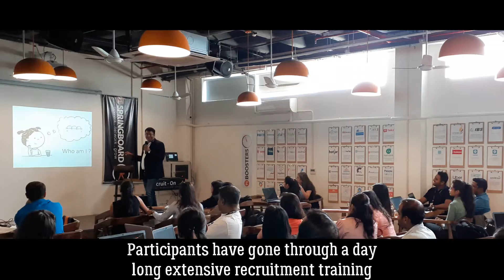"Award of Recruitment Excellence"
Participants have gone through a day-long extensive recruitment training.
Followed by FIT "Fit your fit" assessment for a perfect Recruiter.
A full day of brainstorming, learning, knowledge sharing and and an immersive experience for 40+ enthusiastic Talent Acquisition aspirants and professionals at RecruitOn @recruit-On | One Day Certified Recruitment Training
Like Recruit-On page to get Trainers PPt, training worksheets and video of training session